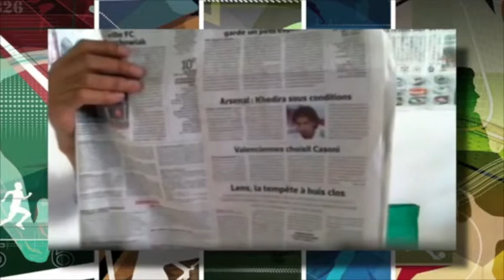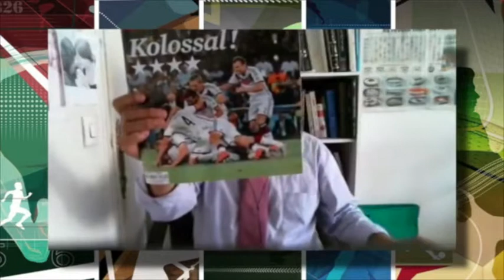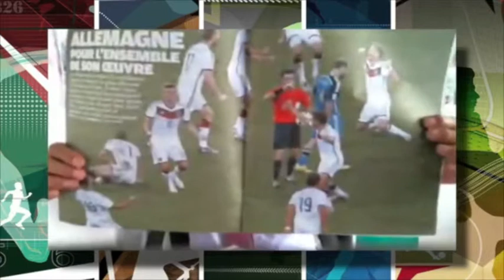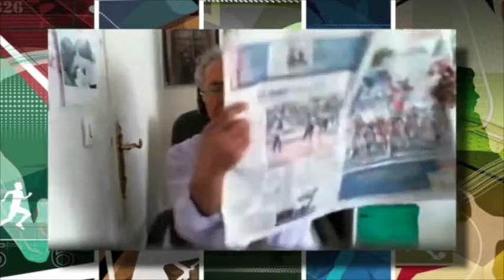بررسی مطبوعات ورزشی اروپا دربرنامه سوت با ایرج ادیب زاده